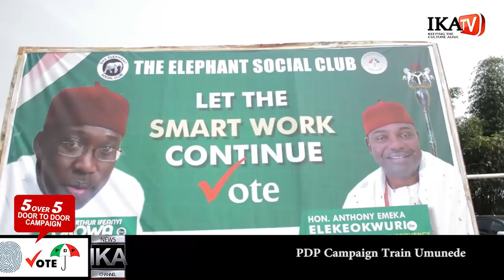Umunede Campaign Train PDP All The Way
Umunede campaign PDP Train hits town in ikaland and together we are going to the promised land and anyone who tries to pull this community into the days of Egypt, HOLY GHOST FIRE!!!

 Hon Victor Nwokolo, HON ATHONY EMEKA ELEKEOKUWRI u are good to go PDP all the way.